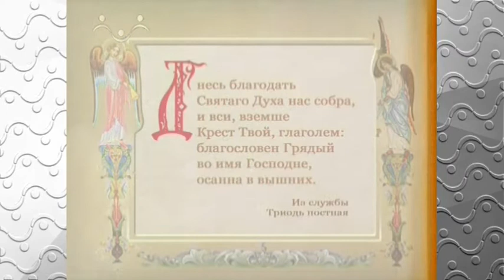Закон Божий. Вход Господень в Иерусалим. Вербное воскресенье